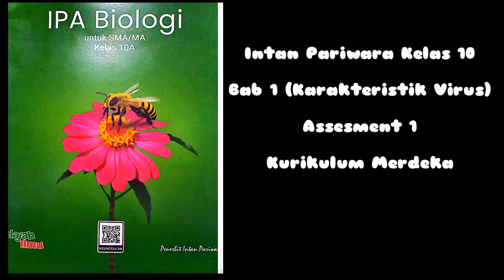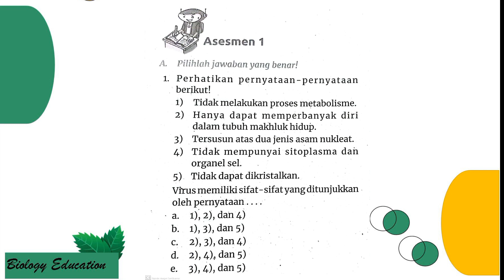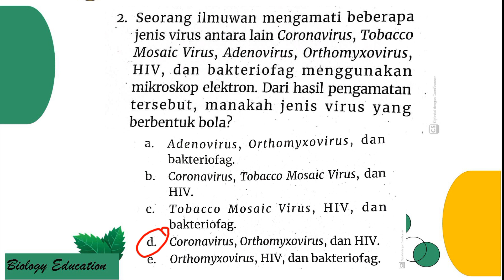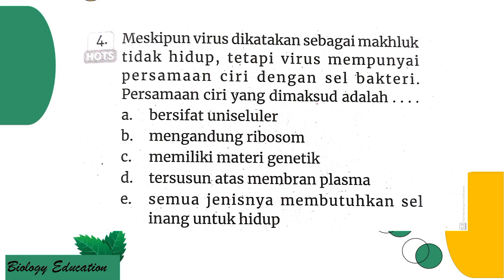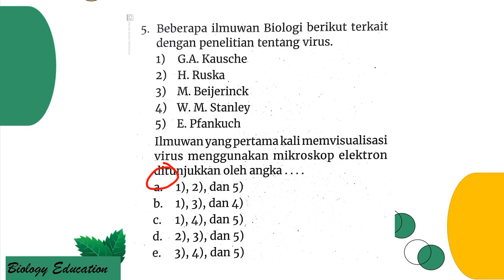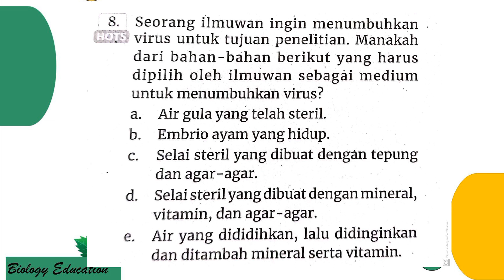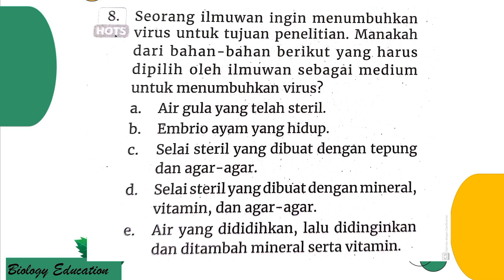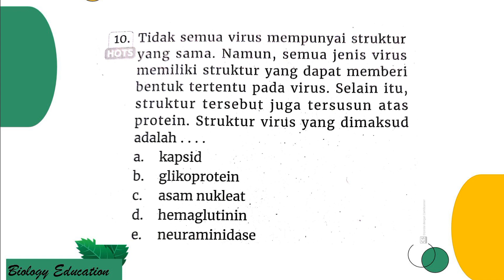PEMBAHASAN INTAN PARIWARA KELAS 10 BAB KARAKTERISTIK VIRUS ASSESMENT 1